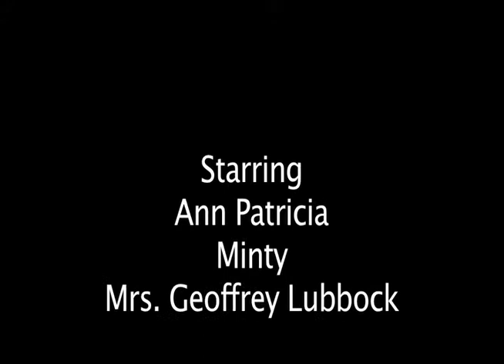1 AP Born Rubislaw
AP Born in Aberdeen